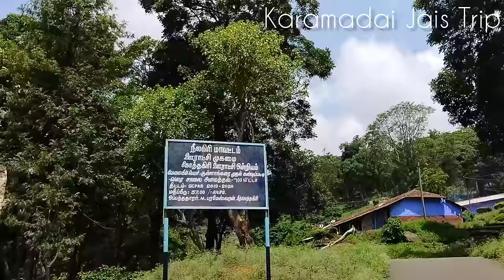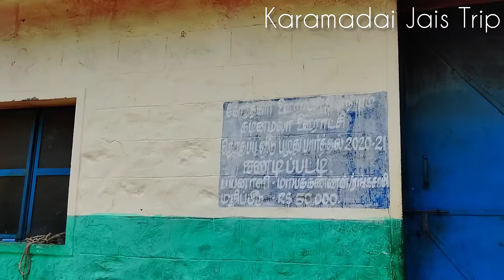அனைத்து மிருகங்களும் வாழும் காட்டில் தைரியமாக வாழும் பெண்கள்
நீலகிரி மாவட்டம் கோத்தகிரியில் அமைந்துள்ள ஒரு மலைகிராமத்தை பற்றி இந்த வீடியோ பதிவில் பதிவேற்றம் செய்துள்ளேன். இந்த கிராமத்திற்கு ஆள் நடமாட்டம் இல்லாத காட்டுப்பாதையில் தான் செல்லவேண்டும், அதுவும் பகலிலேயே யானைகள் நடமாடும் ஆபத்தான காட்டுப்பாதை. இந்த கிராமத்திற்கு நடந்து செல்லும் பல வழிகள் உள்ளன, ஆனால் எல்லா வழியிலும் யானைகள் அதிகமாக நடமாடும் என்கின்றனர் இந்த கிராம மக்கள், அதுவும் பகலிலேயே யானைகள் இருக்கும் என்கின்றனர், அதுமட்டுமில்லாமல் சாயங்காலம் 5.30 மணிக்கு மேல் எல்லா விலங்குகளும் இந்த கிராமத்தை சுற்றித்தான் இருக்கும் என்கின்றனர் இந்த கிராம மக்கள்.இந்த மலைகிராமத்தின் பெயர் கண்டிப்பட்டி

In this video I have uploaded a video about a hill village located in Kotagiri, Nilgiri district.
One has to go to this village through a forest road where there is no human traffic, and that too is a dangerous forest road where elephants roam during the day.
There are many ways to walk to this village, but all the roads are full of elephants, the villagers say that there are elephants during the day, and after 5.30 in the evening all the animals are around this village. The name of this hill village is Kandipatty.